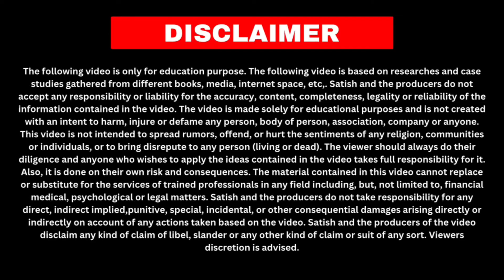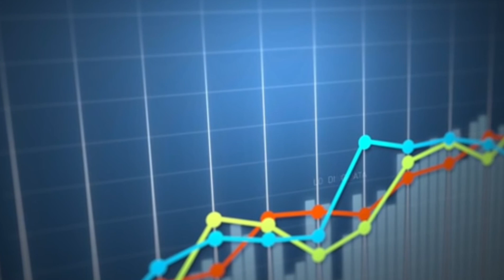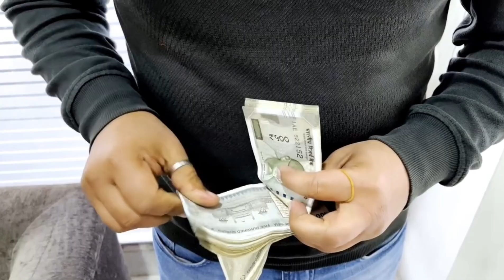गांव में शुरू करें 10 बिजनेस🚀|| Village business ideas in India 🔥|| New Business ideas 2024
गांव में शुरू करें 10 बिजनेस🚀|| Village business ideas 2024🔥|| Small Business ideas in hindi

10 high profitable business in 2023🚀 | Village business ideas 2023🔥 | small Business ideas in hindi

2023 में शुरू करें ये बिजनेस 🚀 | Village business ideas 2023🔥 | small Business ideas in hindi

 small business idea in India
small business ideas in 2024
village business ideas in up
village business ideas in bihar
village business
business ideas in india 2024,
village business ideas in india 2024

business ideas
bigness idea,
business,
village business,
small business ideas,
business plan,
new business,
बिजनेस आइडिया
new business ideas 2024
business ideas
business
business ideas 2024 hindi
masala business